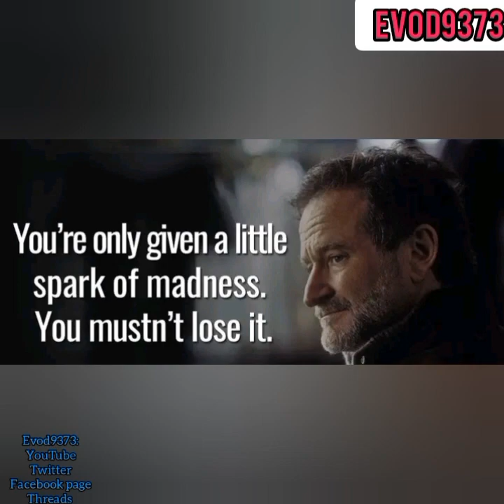In Remembrance of Robin Williams who passed away in 2014 /rip, condolences to his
umucyinnyi wama films robinwilliams yitabye Imana uyumunsi muri #2014